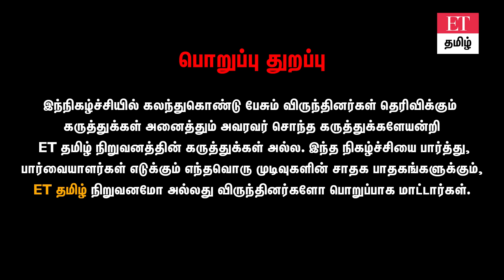Mutual Fund-ல் அதிகபட்சமாக எவ்வளவு returns கிடைக்கும்? 💡💸🤩 | 𝗘𝗫𝗖𝗟𝗨𝗦𝗜𝗩𝗘 🚨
நன்றி